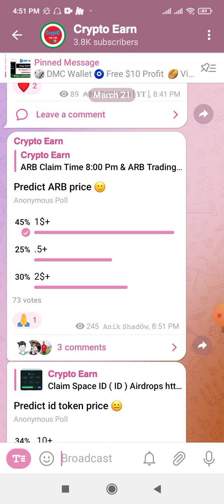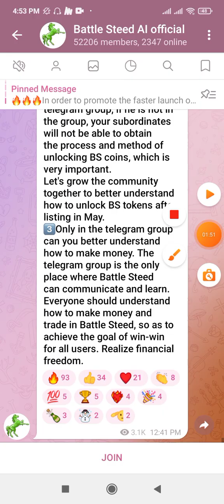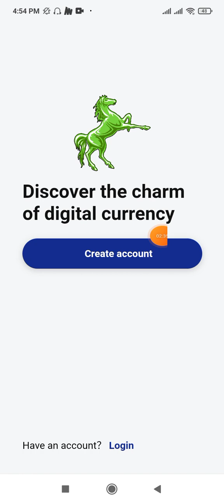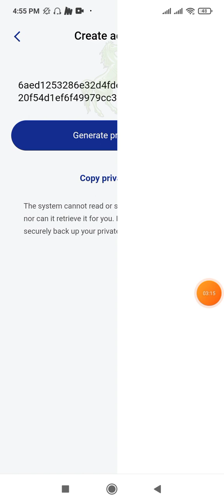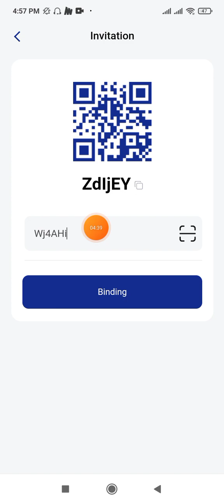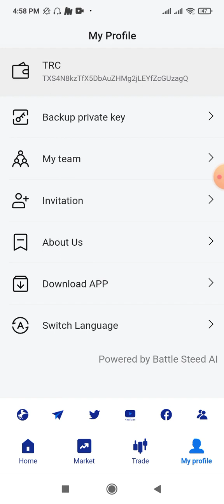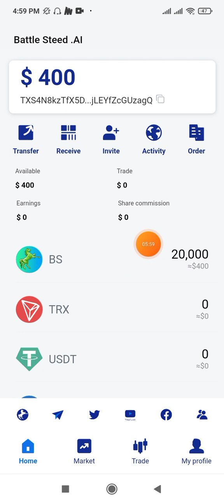Instant $400 Token || Battle Steed Withdraw || Instant Payment Proof || New Crypto Loot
Instant $400 Token || Battle Steed Withdraw || Instant Payment Proof ||

Your questions👇

Instant withdraw
Instant withdraw
Latoken airdrop
Solana airdrop
Sol airdrop